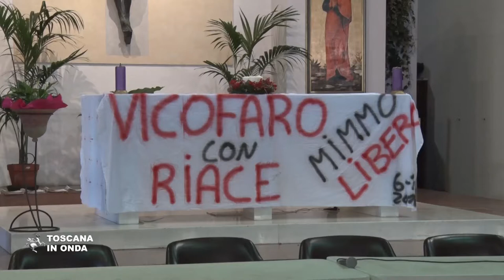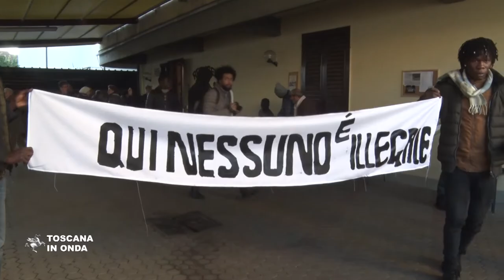Rossi incontra Oliverio, Lucano e don Biancalani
Vicofaro lo ha accolto anche stanotte, un rifugiato per motivi umanitari allontanato da uno Sprar e abbandonato a sé stesso. la notizia